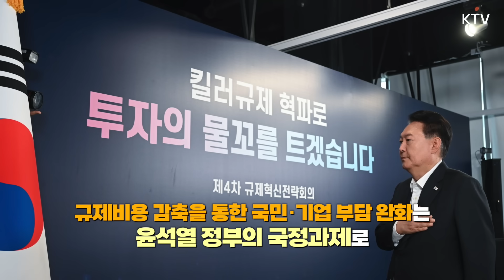윤 대통령의 약속은 이행 중! 제4차 규제혁신전략회의 주재해 산업단지·환경·고용 등 킬러규제 혁파방안을 논의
윤석열 대통령은 8월 24일 오전
구로디지털산업단지 G밸리산업박물관에서
산업단지·환경·고용 등 킬러규제 혁파방안을 논의하는
제4차 규제혁신전략회의를 주재했습니다.

윤 대통령의 메시지와 규제혁신의 기대효과는
윤니크를 통해 확인하세요.

영상을 취재한 개별 방송사에 있으며